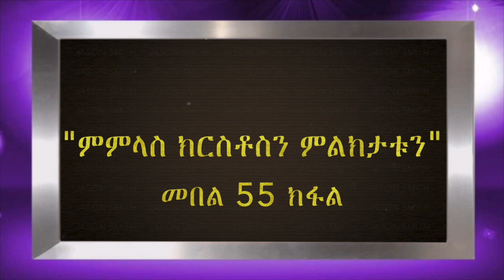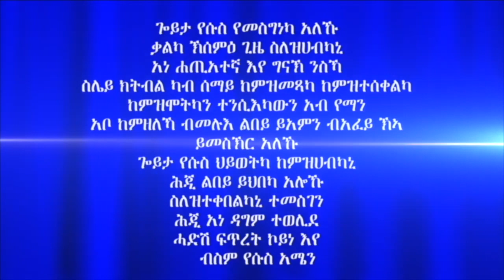"ምምላስ ክርስቶስን ምልክታቱን" መበል 55 ክፋል ብሃዋርያ ሕነሽም ኢትዮጵያ